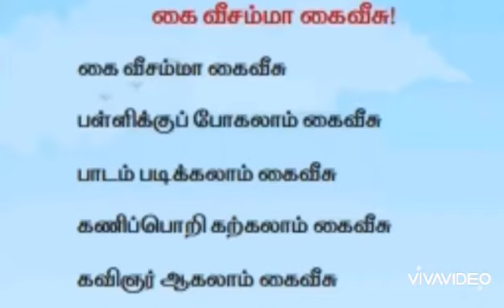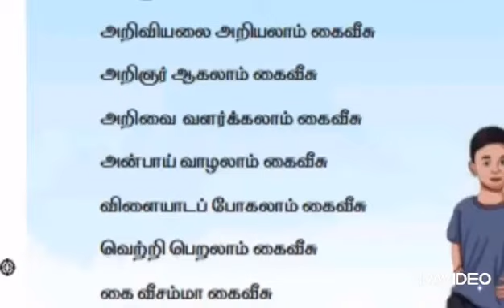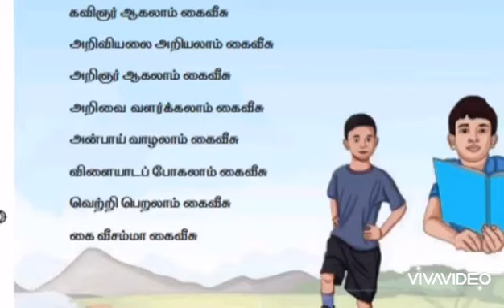Grade I TAMIL - கை வீசம்மா கை வீசம்மா